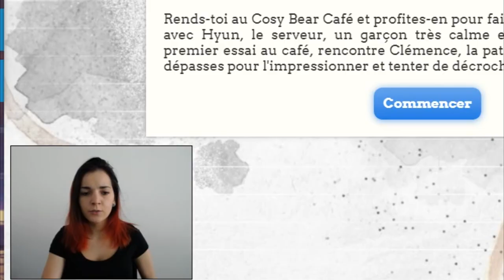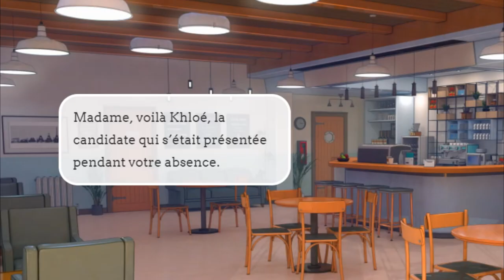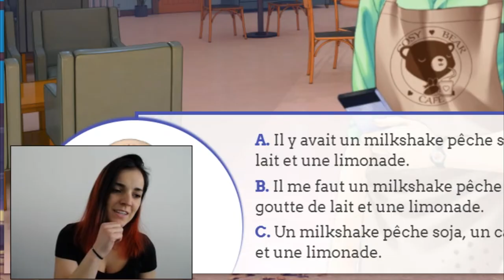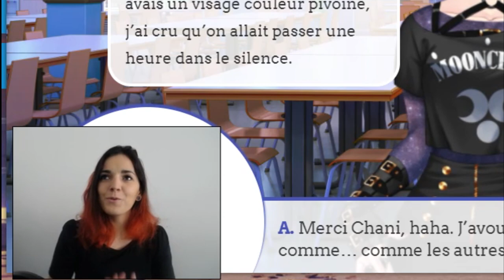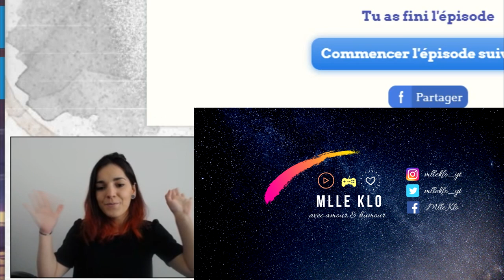AS CAMPUS LIFE [RAYAN] • ÉPISODE 2 : PREMIERS JOURS DE COURS. [VERSION CONDENSÉE]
Vous pouvez me soutenir sur TIPEEE, en faisant un don ou en regardant une petite vidéo, c'est gratuit et ça peut vraiment m'aider ♥ :

Ne voulant plus dévoiler l'intégralité des histoires/épisodes/chapitres, j'ai pensée que faire Campus Life en version condensée, sans tout dévoiler, en enlevant quelques dialogues et parties du jeu, serait une bonne alternative ! J'explique tout en début de vidéo.
Je sais que beaucoup d'entre vous aimiez mes vidéos sur Amour Sucré Campus Life, alors voilà !
J'attends vos retours et espère que malgré tout vous aimerez la vidéo et les prochaines.. ♥

Votre avis est important,
alors donnez le ♥

AMOUR SUCRÉ CAMPUS LIFE
Sur mobile, pc et tablette • IOS et Android

Découvre la vie de ta Sucrette à la FAC.

Prête pour une nouvelle aventure ? Incarne une jeune étudiante en dernière année d’études, rencontre des personnages hauts en couleurs et aux personnalités variées, et qui sait ? Tu trouveras peut-être l’amour...

Toujours avec Amour & Humour,
Mlle Klo